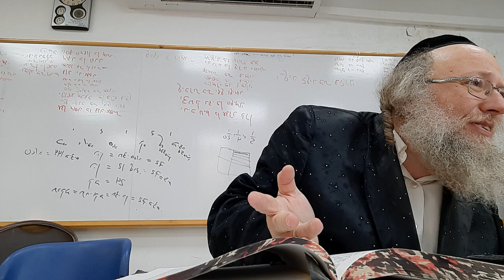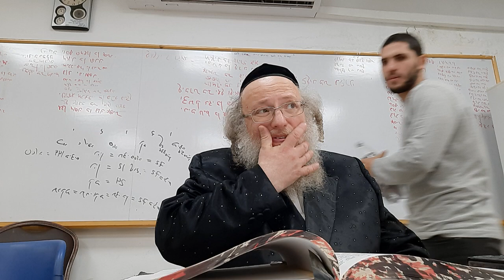על ימי הילולא של מרע''ה ואהרן הכהן רשב''י ורמבעה''נ ורחל אמנו על ר''ה ושידוכים עברית